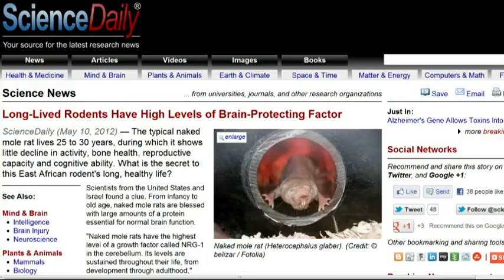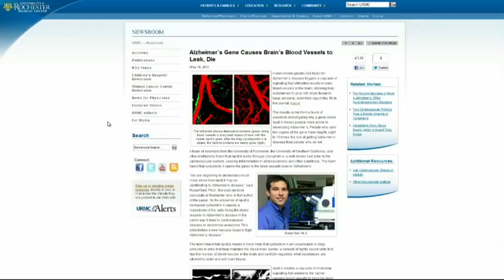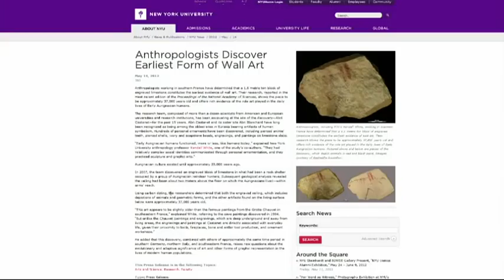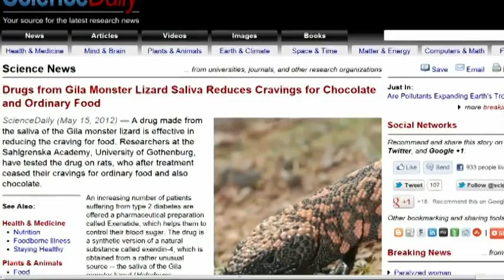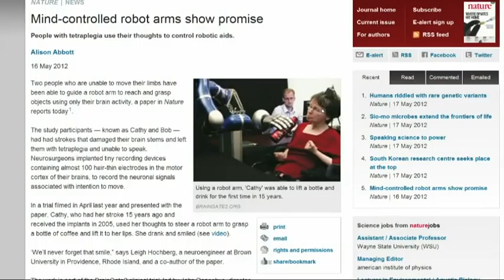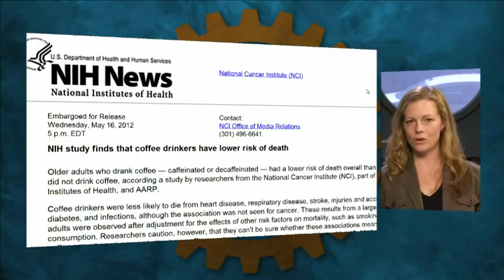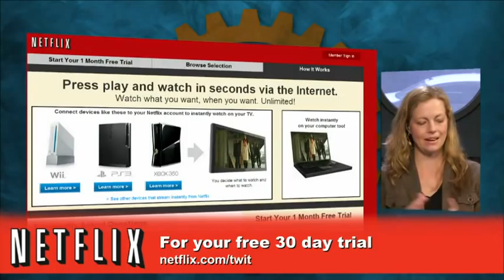Science News Weekly 13: May 18, 2012: Apple Want A Virus?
Naked mole rats, gila monsters, robotic arms.

Running time: 9:10